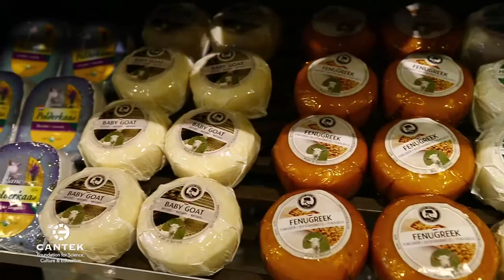STORAGE IS THE KEY - MILK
Cantek - STORAGE IS THE KEY - MILK